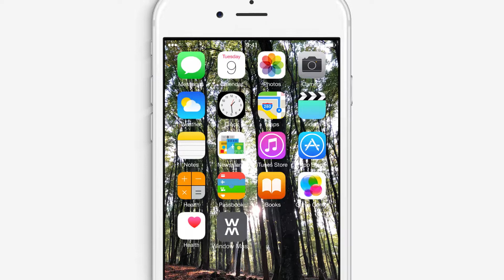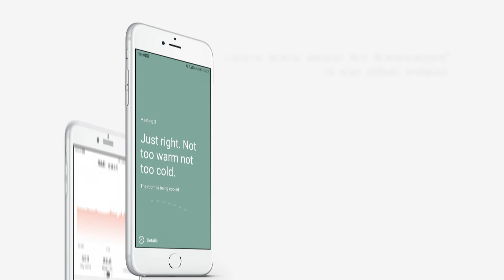The NV Embedded® app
Allowing occupants to control and visualize their indoor climate experience. Visualize and control humidity, temperature and CO2 levels. Made especially for the indoor climate solution: NV Embedded®.
An adaptable solution. Naturally intelligent.
Designed for ease of installation and implementation. Created to be an all-in-one solution to control your indoor climate systems.